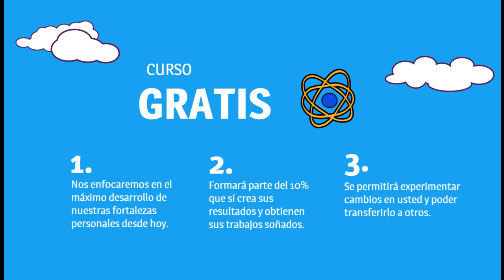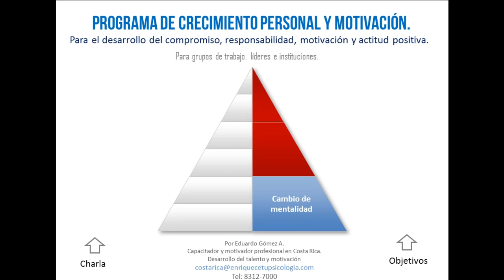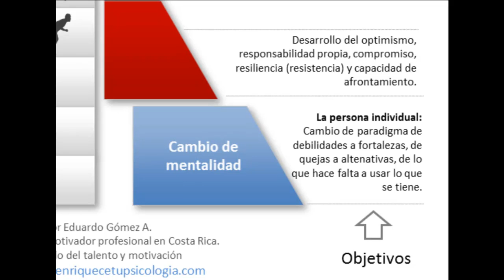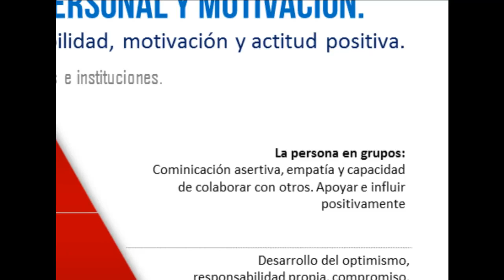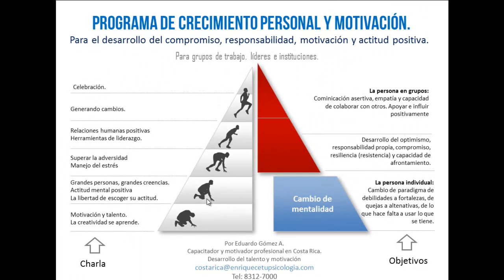Psicología positiva Curso Costa Rica